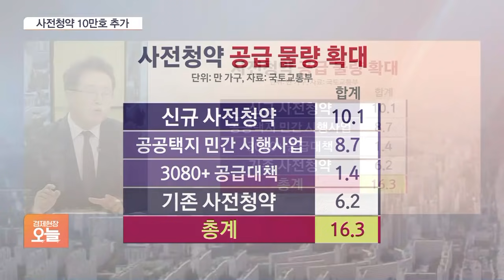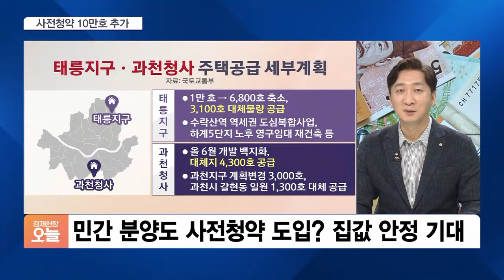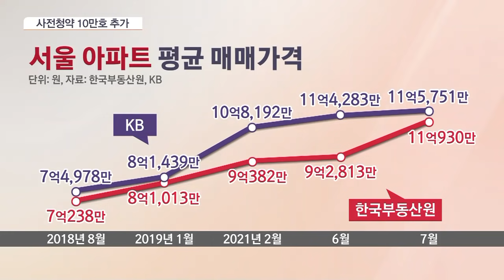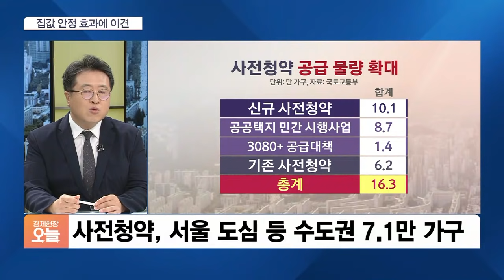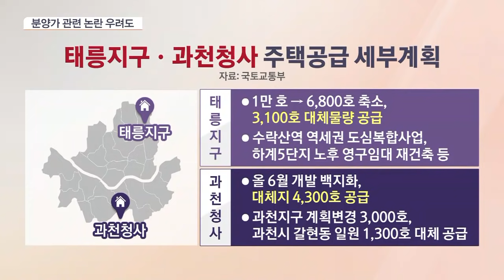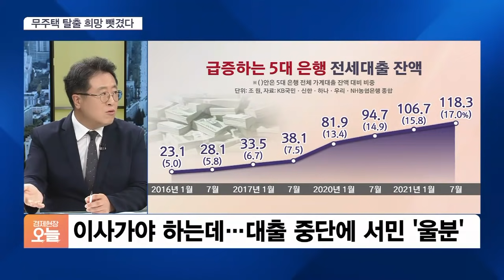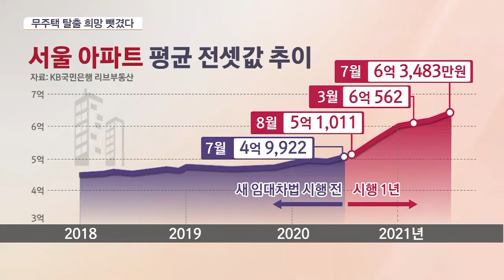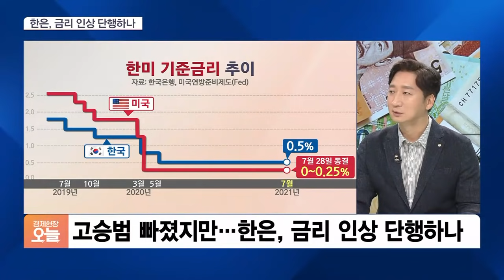[집중진단] 사전청약 ‘파격’ 확대…서울 도심 등 수도권 7.1만 가구 공급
■ 경제현장 오늘 '집중진단' - 최황수 건국대 부동산대학원 겸임교수, 정철진 경제평론가

홍남기 경제부총리가 주택공급방안을 구체화해서 발표했습니다. 민간주택을 포함해 사전청약 대상을 대폭 확대하는게 핵심입니다. 집값을 잡을 수 있을지에 대해선 의견 분분합니다. 이런 가운데 금융당국의 대출규제에 따른 혼선과 불안이 이어지고 있습니다. 정부의 사전청약 확대 방안과 대출규제 파장을 살펴보겠습니다. 최황수 건국대 부동산대학원 겸임교수, 정철진 경제평론가 모셨습니다.